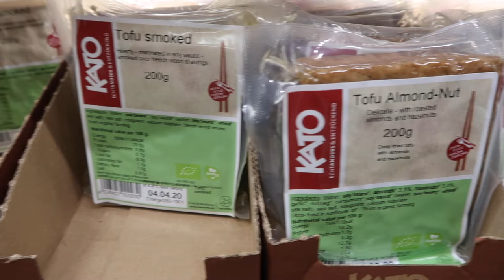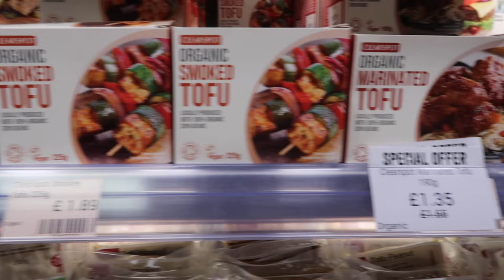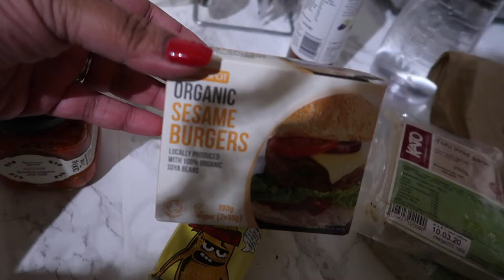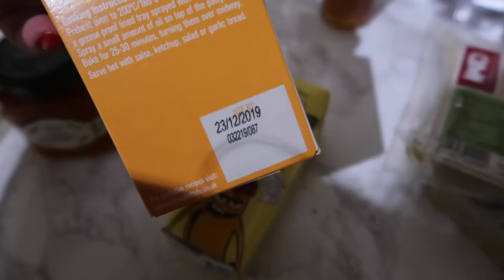Working At The Hilton Deansgate Manchester / Nishi V Vlogmas 2019 Day 19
BONITA BIAAN - Use code: NISHIV